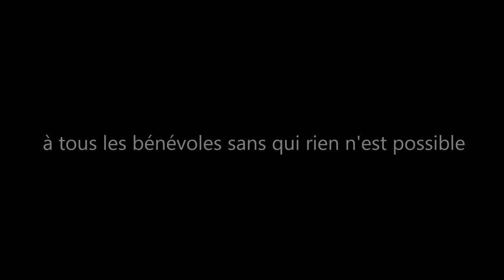Edition 2022 Défi 47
Film de l'édition 2022 de la cyclosportive lot et garonnaise, Le Défi 47